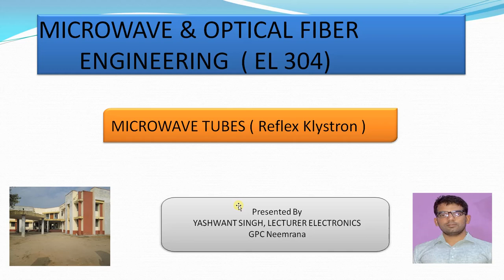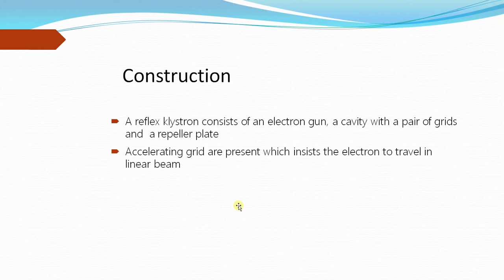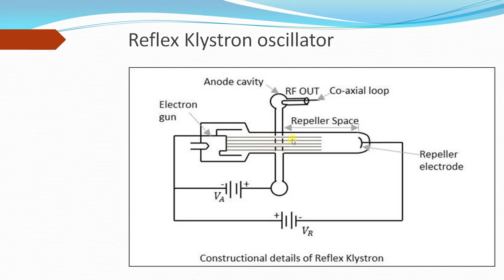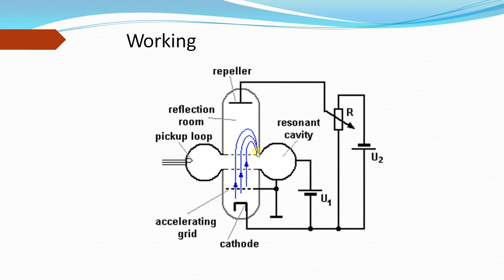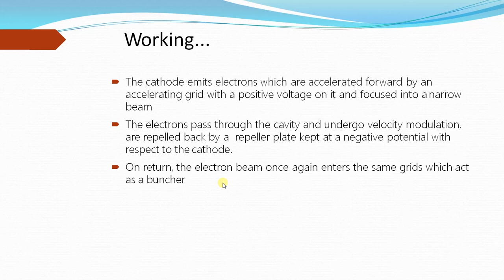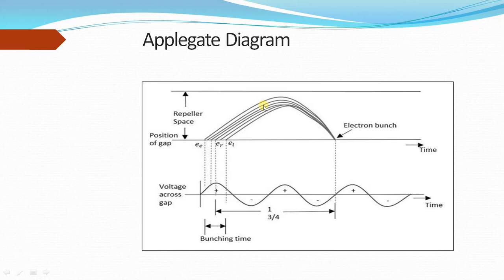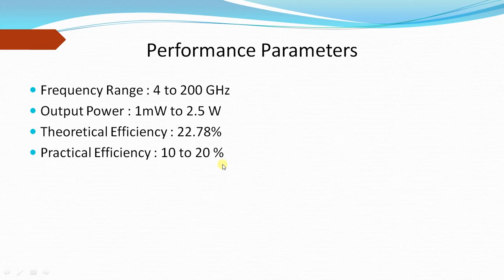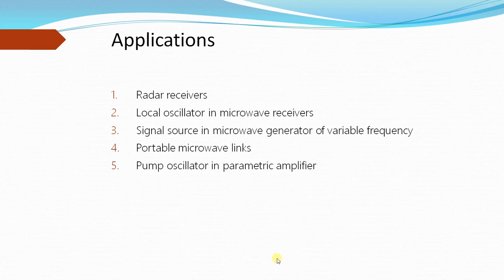EL 304 Unit - 2 Topic - Reflex klystron by Yashwant Singh GPC Neemrana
This video is according to the syllabus of BTER Jodhpur. In this lecture principle, construction, working and application of reflex klystron are explained.